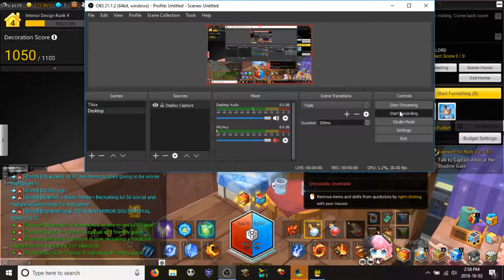Maple story 2 house